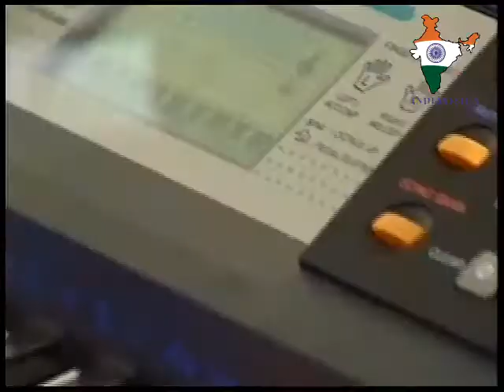Sochenge Tumhen Pyar Karke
Indiavision Nite Celebrations